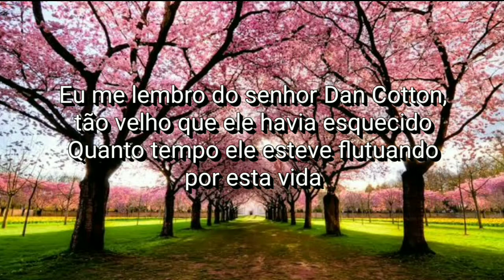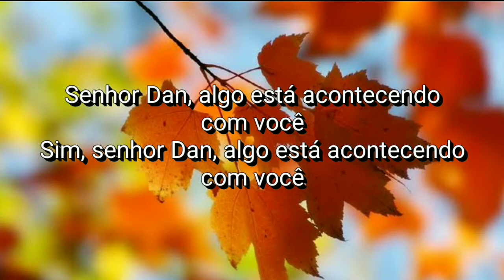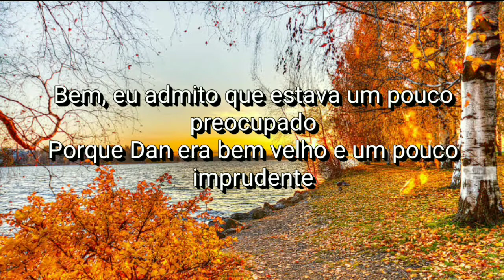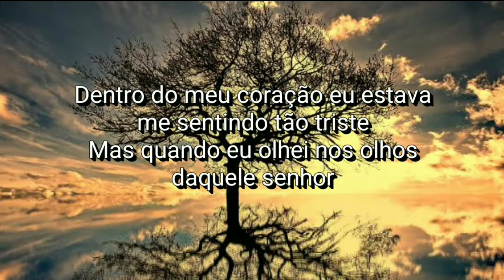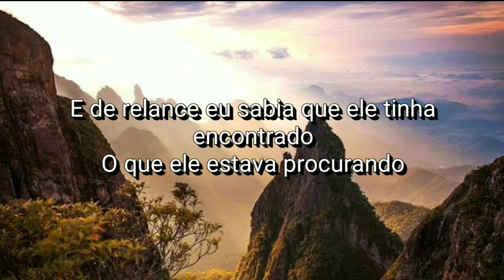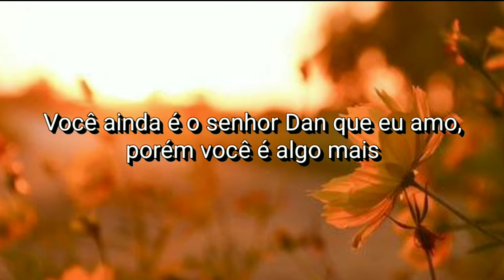Chuck Girard - Old Dan Cotton (Tradução)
Chuck Girard, 1976.